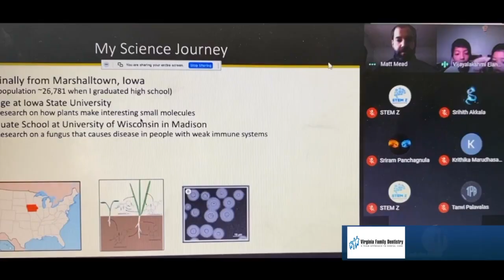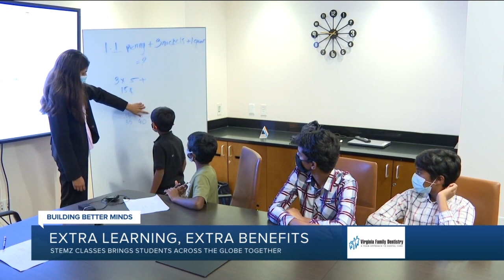Henrico students help bring the world together through STEM